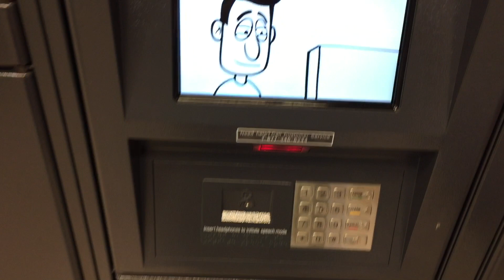Picking up a package from Amazon locker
I got an email with a numerical code, went to the neighborhood Rite Aid, walked to back of store,  keyed in my code and a door swung open almost hitting me in the head. I pulled out my package and at home unwrapped my new TEVA sandals. Yay.